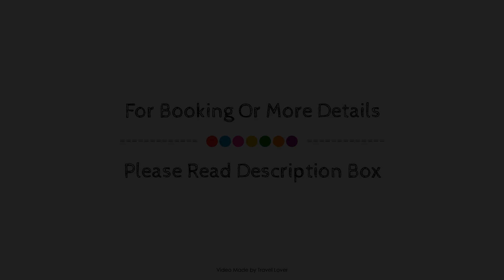Evening Star Motel, Greenwood (BC), Canada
About Property:
Evening Star Motel is a popular choice amongst travelers in Greenwood (BC), whether exploring or just passing through. Featuring a complete list of amenities, guests will find their stay at the property a comfortable one. All the necessary facilities, including 24-hour front desk, family room, BBQ facilities, newspapers, laundry service, are at hand. Each guestroom is elegantly furnished and equipped with handy amenities. Access to the hotel's golf course (within 3 km) will further enhance your satisfying stay. Evening Star Motel is an excellent choice from which to explore Greenwood (BC) or to simply relax and rejuvenate.
Searching For
1. Evening Star Motel - Greenwood (BC)
2. Evening Star Motel - Greenwood (BC) Virtual Tour
3. Evening Star Motel - Greenwood (BC) Rooms
4. Evening Star Motel - Greenwood (BC) Amenities
5. Evening Star Motel - Greenwood (BC) Videos
6. Evening Star Motel - Greenwood (BC) Offers
7. Evening Star Motel - Greenwood (BC) Deals
Audio Credit:
Track Title: Subway Dreams
Artist: Dan Henig